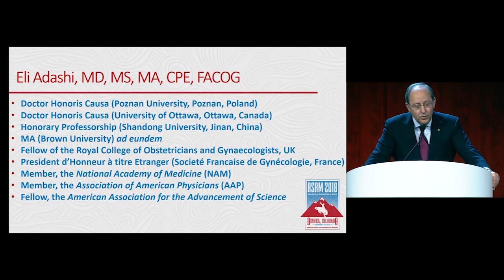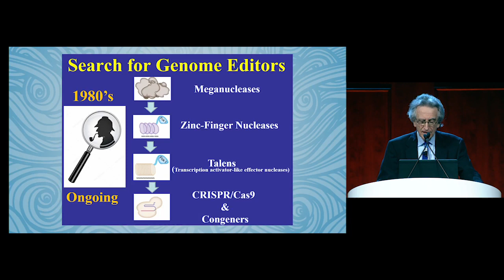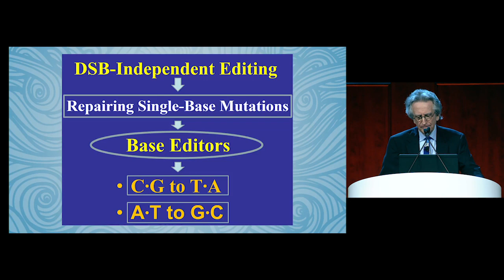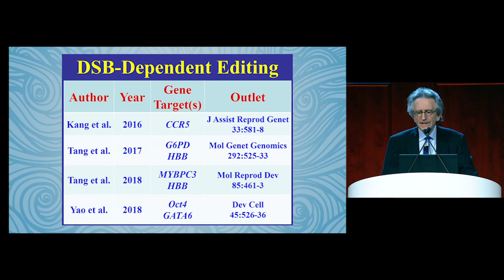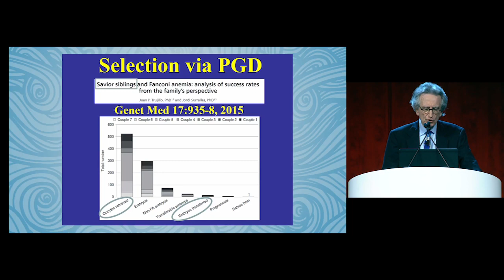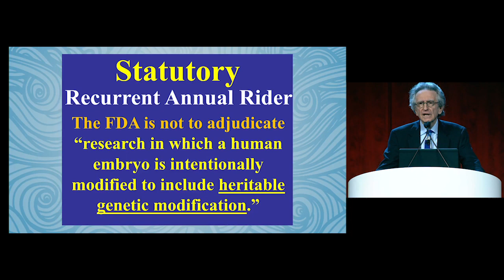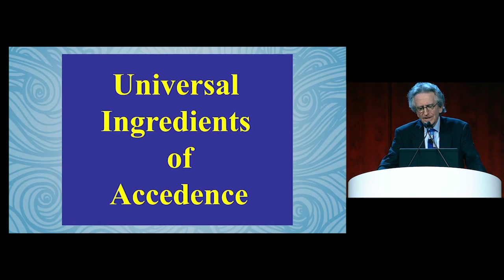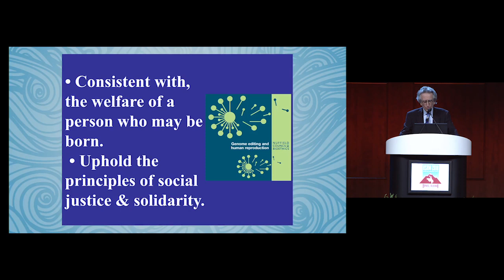2018-The President's Plenary Guest Lecture Presentation by Eli Y. Adashi, MD-Annual ASRM Meeting.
Lecture Title: Editing the Human Germline: So Near and Yet So Far. 2018 Annual Meeting of the ASRM in Denver, CO.